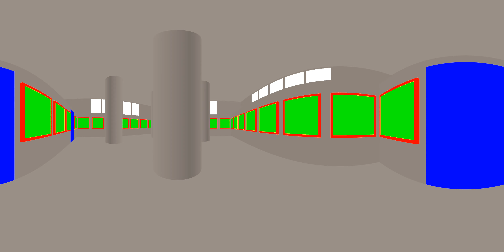My 1st 360